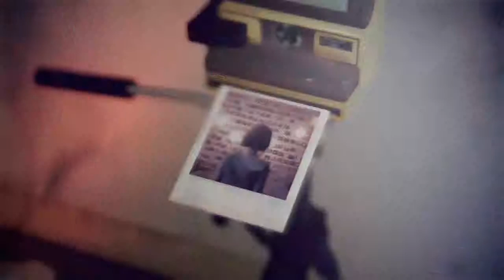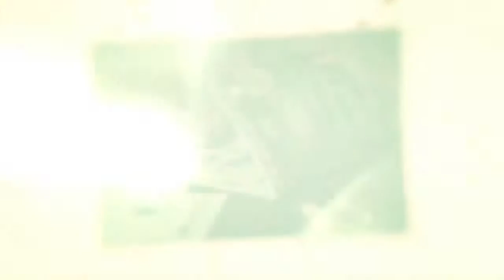[Life Is Strange - 5. Epizoda - Polarized] - 3. Část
Dnes se dostaneme zpátky...